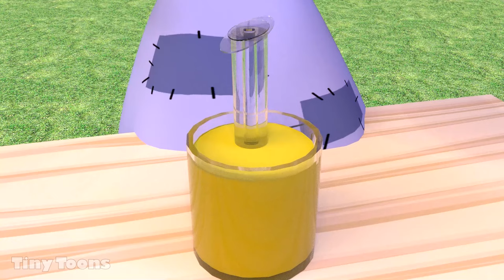The Amazing Digital Cirucs Challenge Dresses Career Clothing Nice or Error - who does is best ?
The Amazing Digital Cirucs Challenge Dresses Career Clothing Nice or Error -   who does is best  -  Jax and Ragatha is Winning vs  Pomni and Zooble and Granny Loser.